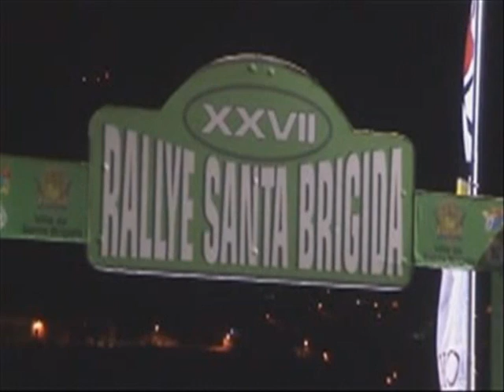RALLY SANTA BRIGIDA - 2011.wmv